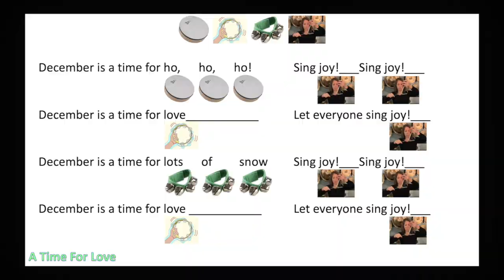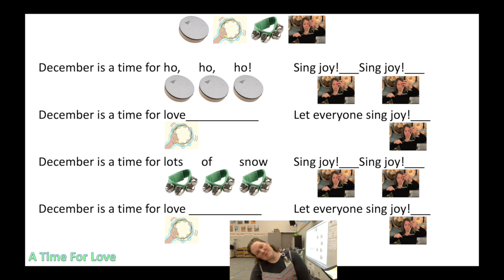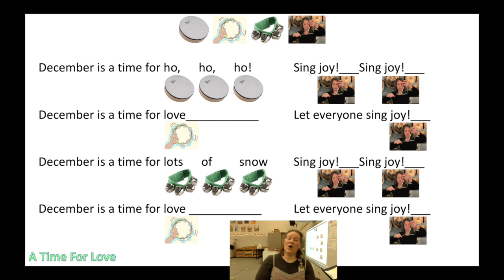A Time For Love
This December winter song is fun to sing and even more fun to add instruments to it! Give it a try, and make LOTS of mistakes with me. 💙Ms. Bzik